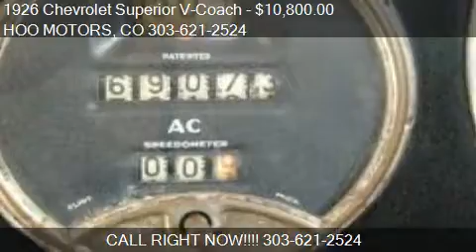1926 Chevrolet Superior V-Coach for sale in Kiowa, CO 80117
This 1926 Chevrolet Superior V-Coach is for sale in Kiowa, CO 80117 at HOO MOTORS.
Engine: Unspecified
Transmission: Unspecified
Color: Unspecified
Mileage: 69073
Contact HOO MOTORS 235 Comanche St Kiowa, CO 80117 to test drive this 1926 Chevrolet Superior V-Coach  today.